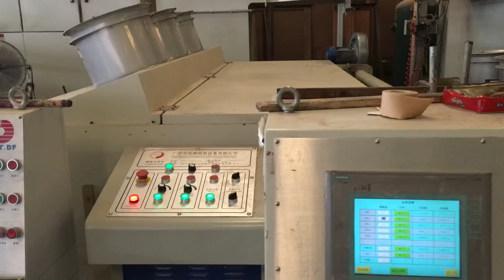Automatic vibrating waste cleaning and counting paper stacker, automatically by the control system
1. Automatic waste cleaner with counting paper stacker can achieve waste removal, paperboard counting and sorting, and smooth drop to the conveyor belt, and finally the counted paperboards are packed by the packer, saving time and labor costs.
2. Automatic waste cleaner with counting paper stacker can achieve the production with the requirements of counting and the stacking and production without such requirements, meeting the maximum production needs of the factory and creating greater profits.
3. With the requirement of two-stack or three-stack production, the division and waste cleaning mechanism cleans the waste and at the same time divide the paperboard by equal distance, and then the division and counting mechanism counts two or three stacks of paperboards at the same time, with production efficiency doubled.